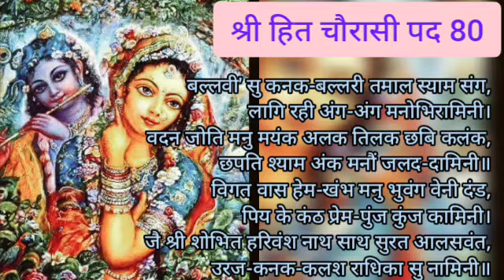वल्लवी सु कनक वल्लरी vallavi su kanak vallari श्री हित चौरासी पद 80